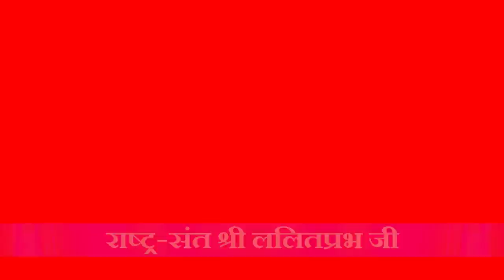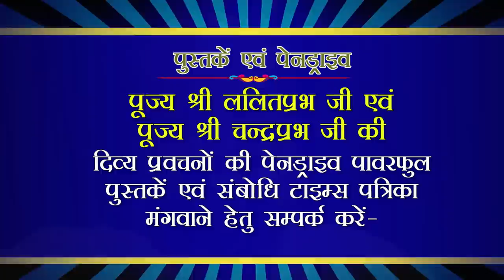कैसे बटोरें जीवन में दुआ की दौलत How to get the wealth of blessings in life. lalitprabh Ji Indore 20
कैसे बटोरें जीवन में दुआ की दौलत How to get the wealth of blessings in life.
Kaise bhature jivan mein main dua ki Daulat by Shri Lalitprabh Ji pravachan Indore 2020
19 जुलाई 2020 इंदौर प्रवचन माला
रिश्तों को स्वर्ग से भी ज्यादा मीठा और मधुर बनाने के लिए यह वीडियो रामबाण औषधि की तरह है। जरूर सुनें।
मन अशांत है या किसी काम में मन नहीं लग रहा है तो देखिए यह वीडियो👆👌 सब ठीक हो जाएगा।
अगर आप अपने जीवन के सारे साइड इफेक्ट दूर करना चाहते हैं तो यह प्रवचन जरूर सुनें।👆👏
युवाओं के लिए रामबाण प्रवचन।
अगर आपको या आपके परिवार के किसी सदस्य को गुस्सा आता है तो ये प्रवचन जरूर सुनें चमत्कार हो जाएगा।
लोगों के दिलों में राज करने की कला सिखाने वाला ये प्रवचन जरूर सुनें और अपने प्रिय मित्र तक पहुंचाएं।

लिंक-
मेल आईडी

राष्ट्रसंत प्रवचन, पूज्य श्री ललितप्रभ जी, श्री ललितप्रभ, ललितप्रभ जी के लेटेस्ट प्रवचन, ललितप्रभ जी महाराज, ललितप्रभ सागर, Rashtra Sant pravachan, pujya Shri Lalit prabh Ji, Shri Lalit prabh, Lalit prabh Ji ke latest pravachan, Lalit prabh Ji Maharaj, Lalit prabh Sagar,